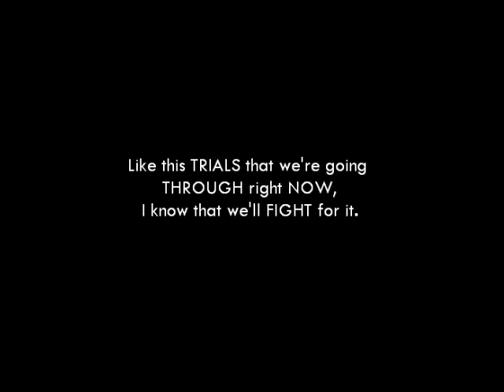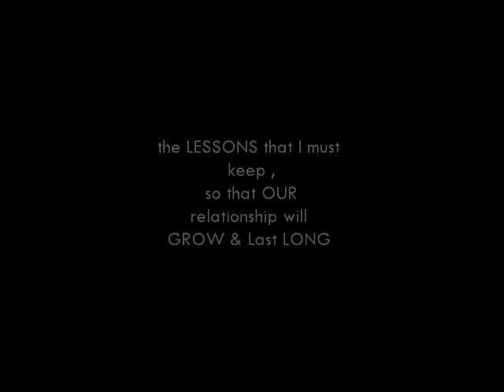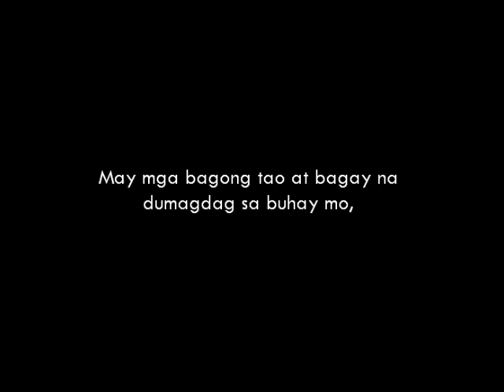Cause I'm saving all my LOVE for you.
Hoping to fix the things that we've been going through right now.